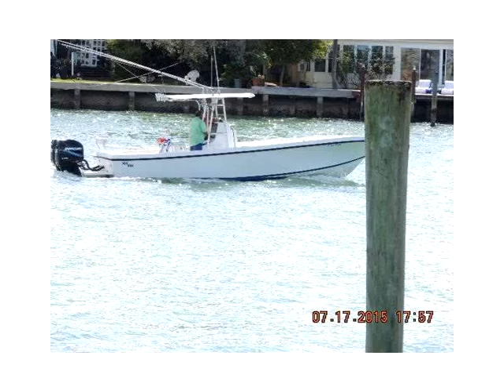7516 W Treasure Dr,North Bay Village,FL 33141 Casa En Venta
Increible valor - bahia abierta. esta es una verdadera ubicacion, ubicacion. uno de los mas deseables,asequible comunidades costeras en miami beach. north bay village es un seguro de la comunidad y un sueno de los navegantes. espectaculares vistas al mar y a la ciudad de miami. un 42 ft. muelle para nadar, pescar o navegar. este 3/2 y garaje para 3 coches dispone de un amplio y plano abierto y cocina gourmet. 240v elec. incluye sub-zero, bosch, y una ge advantium. excelente espacio del jardin. un monton de potencial para la expansion. 2521 la. mucho 8,400 sf.